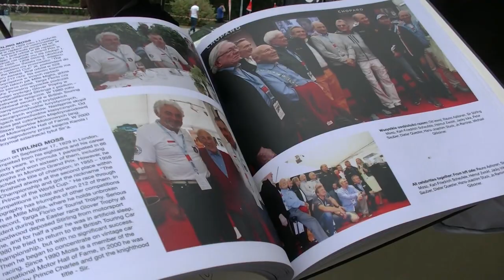der kleine Stadtstreicher 122: Vienna Classic Days 2022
Wenn der kleine Stadtstreicher bei Oldtimern herumstreicht, ergeben sich zwangsläufig „Autos mit Geschichte(n)“, so u.a. eine Art „Lassie“ unter den Automobilen …